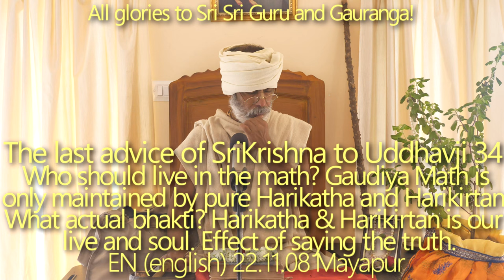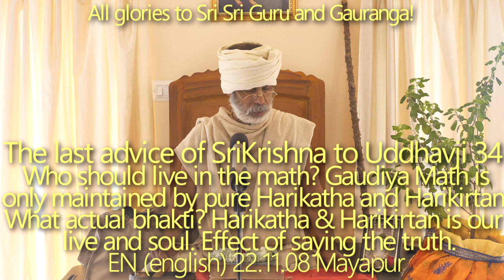SBru221108 Последнее наставление Кришны Уддхаве 34: Гаудия-матх это место, где воспевается чистый Ха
Гаудия-матх это место, где воспевается чистый Харикиртан

+ Гаудия Гоштхи Пати Шри Шрила Бхактисиддханта Сарасвати Тхакур Госвами Прабхупада сказал: «Мы пришли в этот материальный мир всего лишь на два дня», он также сказал: «Объединитесь с одной целью – служите Хари». То же самое сказал Шрила Ведавьяса — «сатйам парам дхимахи».

твам а̄ди-девах̣ пурушах̣ пура̄н̣ас
твам асйа виш́васйа парам̇ нидха̄нам
ветта̄си ведйам̇ ча парам̇ ча дха̄ма
твайа̄ татам̇ виш́вам ананта-рӯпа (Бг. 11.38)

[Ты изначальный Господь, древнейший из древних, последнее прибежище мироздания. Ты знаешь все, и Ты все, что может быть объектом познания. Ты высочайшая обитель, трансцендентная материальным гунам. О безграничная форма, Тобою пронизан весь проявленный мир!]

+ Кто имеет право жить в Матхе? Гаудия Гоштхи Пати Шри Шрила Бхактисиддханта Сарасвати Тхакур Госвами Прабхупада сказал: «Наш Матх не предназначен для борцов, также аристократам не стоит жить в Матхе. Только преданные Господа Хари должны жить в Матхе. Если мы выставим из Матха людей, которые любят покушать и наслаждаюся интимным общением с женщинами, то расходы и проблемы Матха уменьшатся».

+ Гаудия Матх поддерживается только чистыми Харикатхой и Харикиртаном.

+ Целый год нам нужно держать обеты Картика враты. Мы всегда должны стараться воспевать славу Шри Хари-Гуру-Вайшнавов. Картик врата - это время, когда мы можем почувствовать вкус.

+ Харикатха – Харикиртан наша жизнь и душа –

йатха̄ йатха̄тма̄ паримр̣джйате ’сау
мат-пун̣йа-га̄тха̄-ш́раван̣а̄бхидха̄наих̣
татха̄ татха̄ паш́йати васту сӯкшмам̇
чакшур йатхаива̄н̃джана-сампрайуктам (ШБ 11.14.26)

[Когда больной глаз смазывают лечебной мазью, к нему постепенно возвращается зрение. Аналогичным образом живое существо, которое очищается от материальной скверны, слушая и пересказывая благие повествования о Моих славных деяниях, вновь обретает способность видеть Меня, Абсолютную Истину, в Моей тонкой, духовной форме.]

+ заявление в полицию против Шрилы Бхактисиддханты Сарасвати Тхакура. Осознаем ли мы хоть немного его величие? Невозможно украсть пруд, но еще более невероятно, чтобы Шрила Прабхупада совершил кражу со взломом.

+ Когда преданные начинают говорить об Абсолютной Истине, они становятся объектом нападок. Хираньякашипу вначале выражал свою привязанность к Прахладу Махараджу, но когда Прахлад начал говорить об Абсолютной Истине, он стал врагом №1 для своего отца.

+ Чтобы понять, что такое настоящее бхакти, нам нужно рождаться вновь и вновь. Даже судебные дела Шрилы Бхакти Прагьяны Кешавы Махараджа, Шрилы Шридхара Махараджа и т. д. и т. д. относятся к категории бхакти, но наше воспевание в уединенной месте, возможно, не является бхакти. Шрила Бабаджи Махарадж подробно говорит об этих наиболее важных темах в этой Харикатхе.
+ 24 Гуру Авадхуты — паук, человеческое тело и т. д. и т. д.